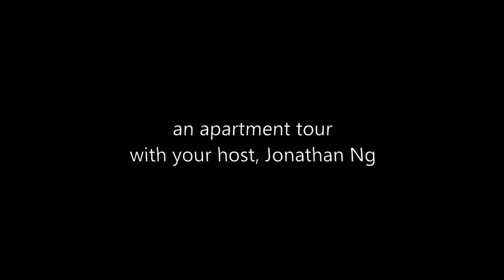Cameron Trip (Part 1)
Our family trip to Cameron Highlands! One of the best vacays ever! :)

📷 Filmed using Canon SX500 & iPad Mini 4.